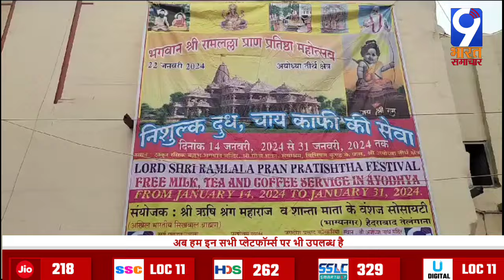श्री राम प्राण प्रतिष्ठा महोत्सव में निशुल्क दुध चाय काफी की सेवा में आज योगी जी का निकला काफिला